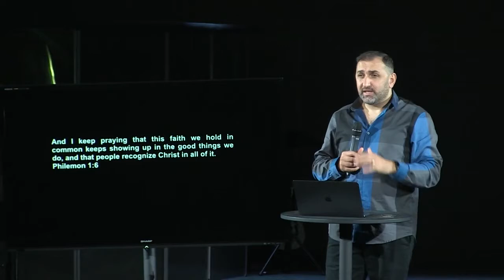PASS IT (Pastor Arman Davtyan)